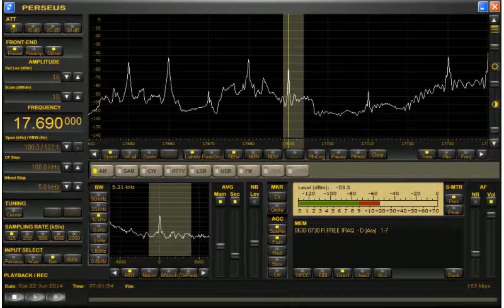Radio Free Iraq on 17690 kHz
June 22, 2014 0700 UTC